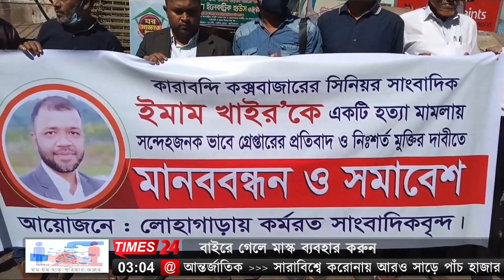আওয়ামী লীগ মনোনীত চেয়ারম্যান প্রার্থী পুন:বিবেচনার দাবিতে ঝিনাইদহে মানববন্ধন।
৪র্থ ধাপে অনুষ্ঠিত ইউনিয়ন পরিষদ নির্বাচনে, আওয়ামী লীগ মনোনীত চেয়ারম্যান প্রার্থী, পুন:বিবেচনার দাবিতে ঝিনাইদহে মানববন্ধন ও সংবাদ সম্মেলন অনুষ্ঠিত হয়েছে। ঝিনাইদহ প্রেসক্লাবের সামনে সদর উপজেলার কালিচরণপুর ইউনিয়নে, নৌকা প্রতিকের মনোনয়ন পরিবর্তনের দাবিতে, ইউনিয়ন আওয়ামী লীগের ব্যানারে এ কর্মসূচী পালিত হয়। এতে ব্যানার-ফেস্টুন নিয়ে ওই ইউনিয়ন আওয়ামী লীগের নেতাকর্মীসহ নানা শ্রেণী-পেশার মানুষ অংশ নেন। পরে প্রেসক্লাব মিলনায়তনে সংবাদ সম্মেলনের আয়োজন করা হয়। এসময় বক্তারা বলেন, বর্তমান চেয়ারম্যান কৃষ্ণপদ দত্ত শারিরীকভাবে অসুস্থতার কারণে, গত দুই বছর ভারপ্রাপ্ত ইউপি সদস্য হিসেবে দ্বায়িত্ব পালন করছেন। আসন্ন নির্বাচনে আবারো তাকে নৌকা প্রতিকে দলীয় মনোনয়ন দেওয়া হয়েছে। বক্তারা, তার মনোনয়ন বাতিল করে অন্য কোনো যোগ্য প্রার্থীকে, মনোনয়ন দেওয়ার জন্য প্রধানমন্ত্রীর প্রতি আহবান জানান।